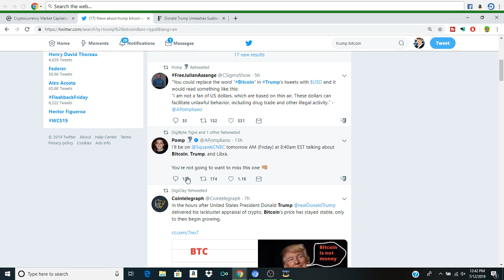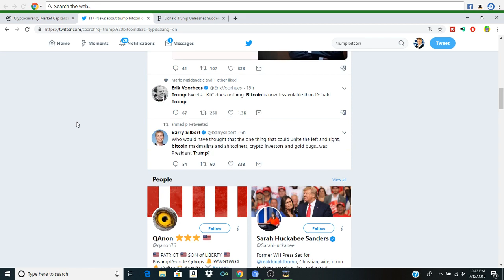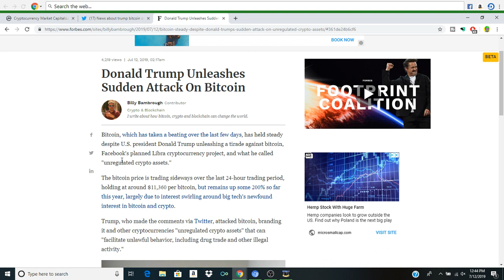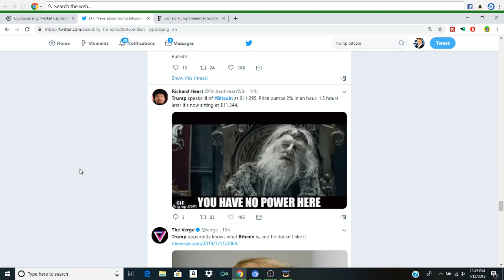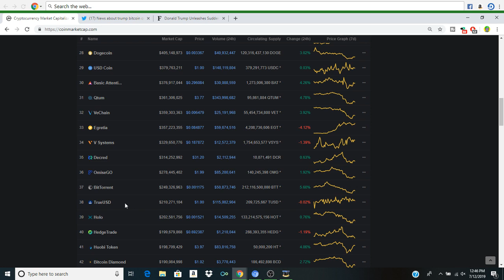TRUMP Tweets BITCOIN Pumps Big Time Cryptocurrency Advertisement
Cryptocurrency is now a point of conversation that has the achievement of Trump Tweeting about BTC and now we are going to see an interesting evolution of the narrative Bitcoin is interesting to see evolving at this point! We have seen Billionaires talk about Bitcoin in a negative light at first and then come around. In this video our friend Faze Crypto talks about the future of Bitcoin and Trump and where we can see USD making some interesting comparisons in the light of this.
Crypto Daily
Trump Vs Bitcoin - He May Have A Point..